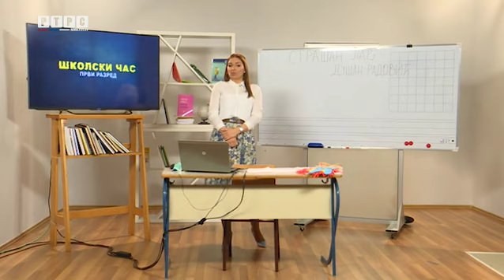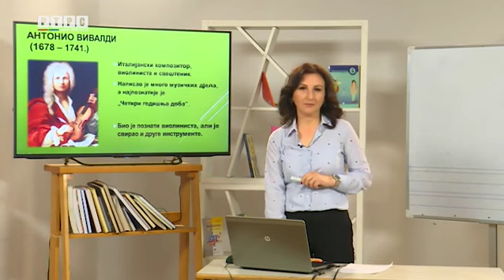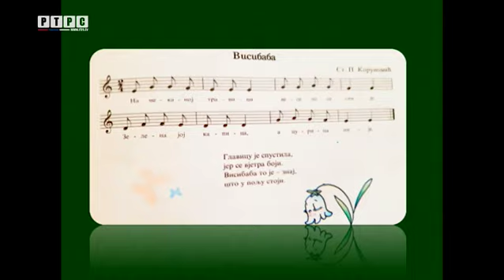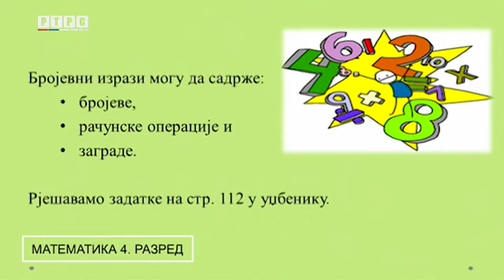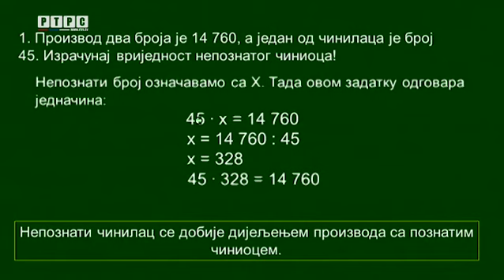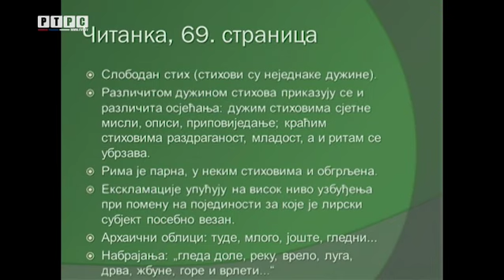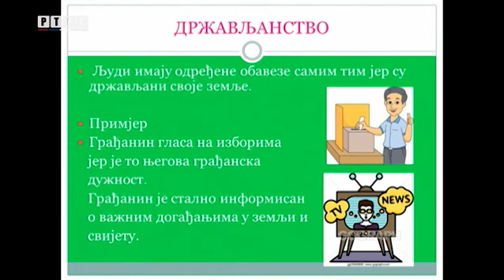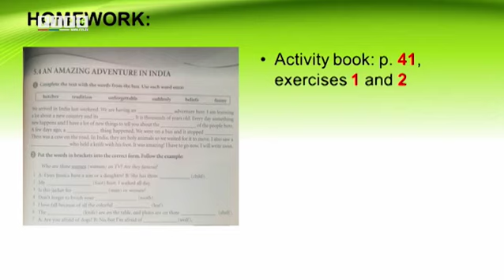Školski čas - nastava na daljinu: 1. - 7. razred, 12. april 2021.